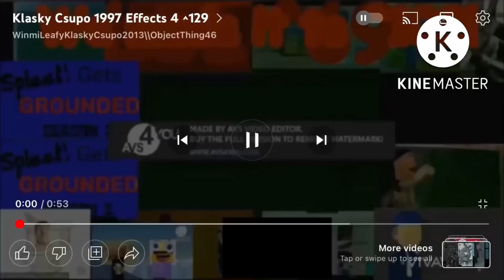Klasky Csupo 1997 Effects 4^131